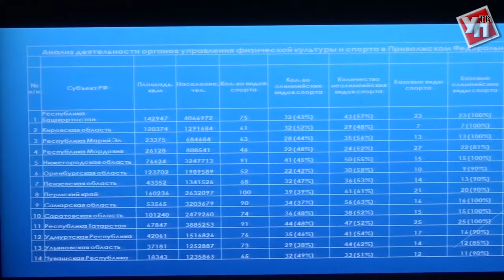Общественная палата Ульяновской области занялась спортом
Олимпийский Совет Ульяновской области отчитался о начале работы по реформации спортивной отрасли региона.